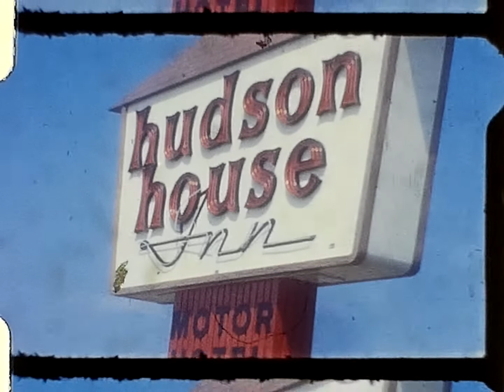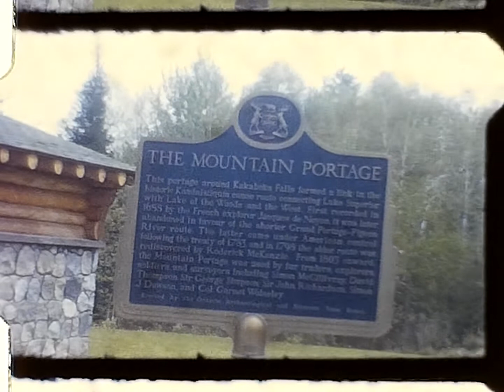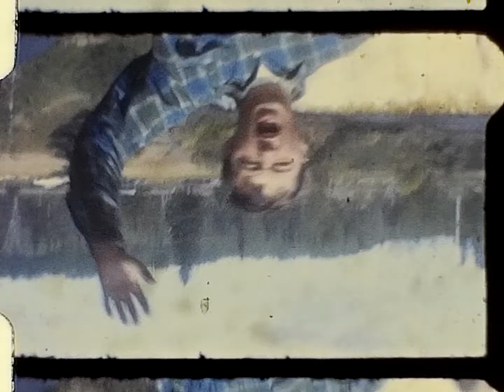Hudson House Doug and Betty Drinking from Milk Carton Lake Mountain Portage Kakabeka Falls